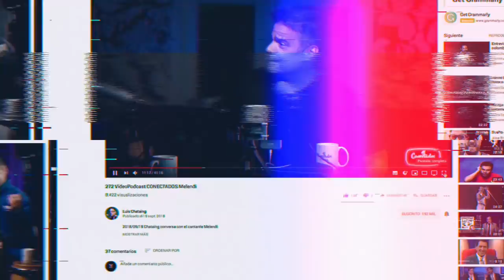Maduro alucina apoyo en visita a las empresas básicas del Edo. Bolívar